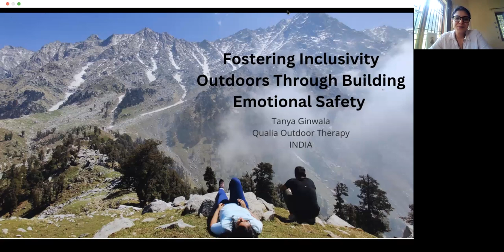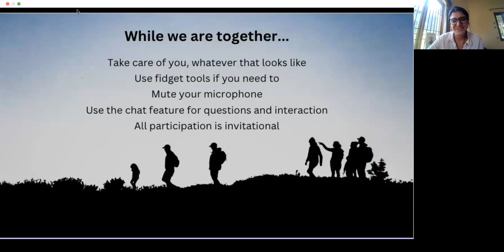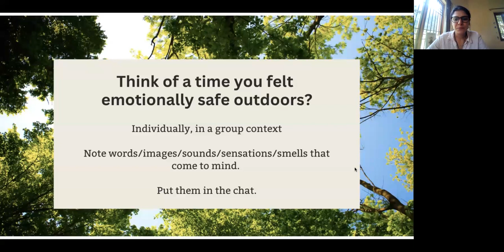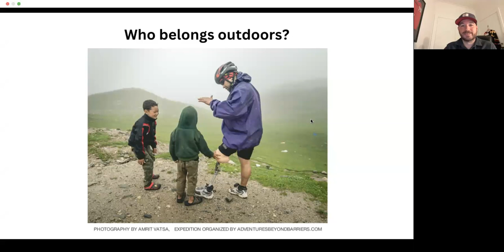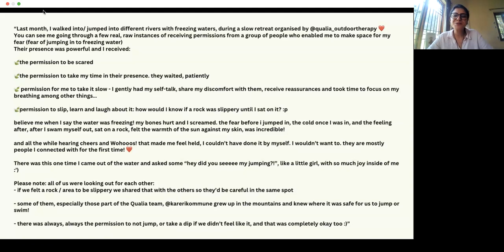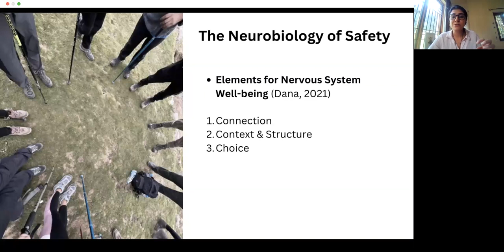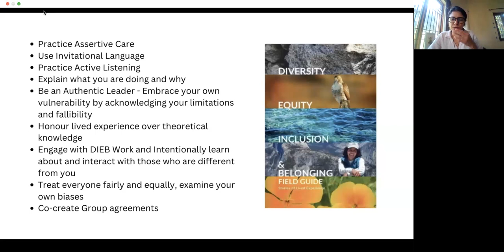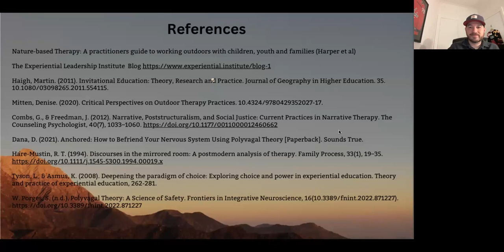Fostering Inclusivity Outdoors through Emotional Safety w/ Tanya Ginwala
For many, outdoor therapy approaches focus on scaling the most dangerous climb, summiting the largest mountain, or surviving on little means in remote settings. What if there is another way to make the outdoors count through emotional safety and inclusivity?

Tanya Ginwala

Tanya Ginwala is a psychologist, outdoor facilitator, and adventure and nature-based therapist. In this presentation, Tanya brings her passion for facilitating therapeutic nature connection and adventure experiences that focus on physical, social and emotional safety. Her practice is informed by narrative therapy, applied Mahayana Buddhism, somatic trauma healing approaches and the field of experiential and outdoor education. Tanya is the India representative in the International Adventure Therapy Committee. In her free time, Tanya enjoys spending time in the pine forests by her home in Dharamshala with her dog Ziggy, reading, napping in the sun and discovering new music.